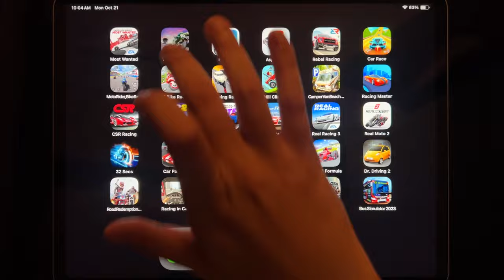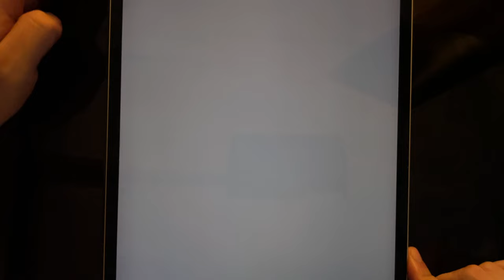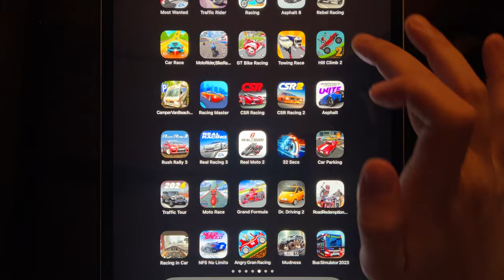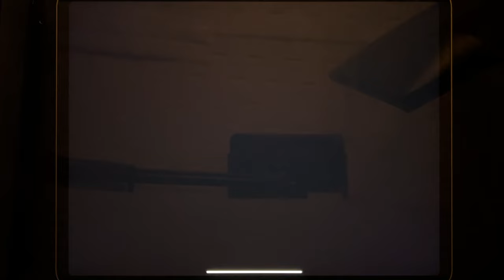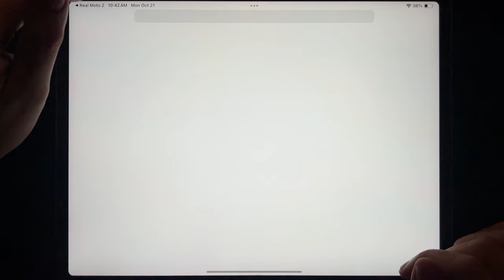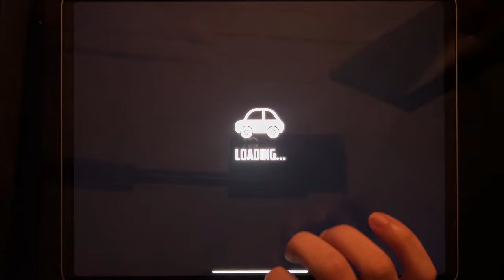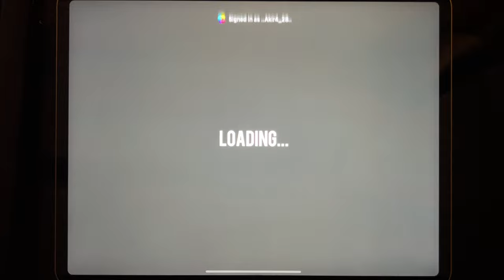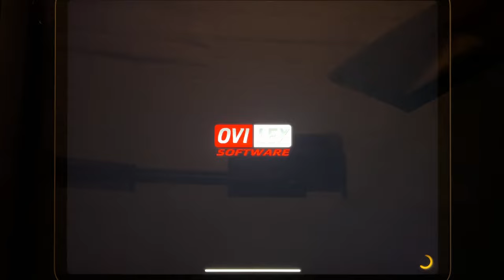Games: Most Wanted, Traffic Rider, Racing, Asphalt 8, Rebel Racing, Car Race, Moto Rider...